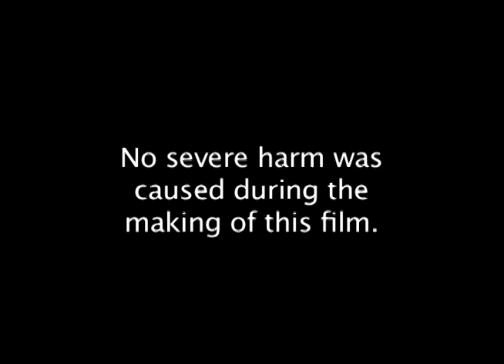The Outsiders- interpreted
If you like poker, you'll LOVE this movie! Vote for this entry which will play at the 1st Lauro-St.Louis Film Festival held at Westwood College- Dupage Campus